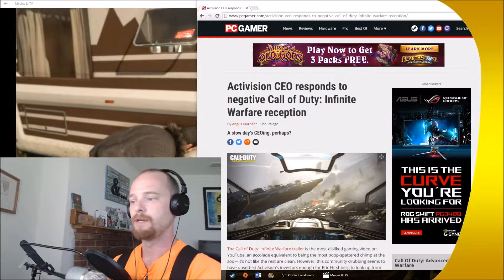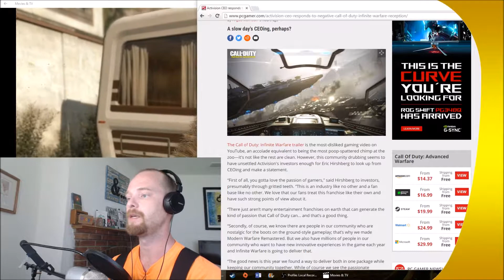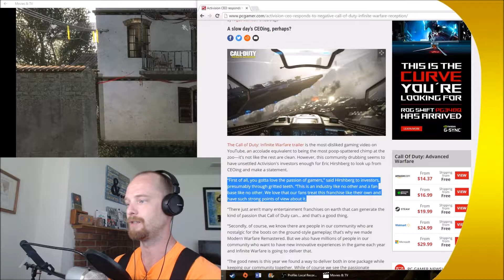Call of Duty can't win its own fans? - Update Hate 5/6/16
Clay's first attempt at musing about things that weren't included in the podcast, or what is likely to miss the next podcast. It's a thing. I think.